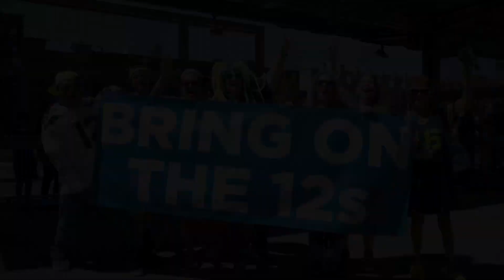SIGHTS & SOUNDS: 2022 Training Camp Practice #7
A look at some of the sights and sounds from the seventh practice of Seattle Seahawks Training Camp 2022 powered by Boeing.